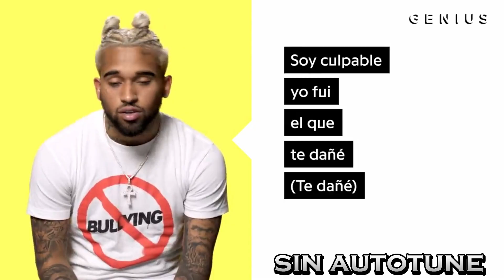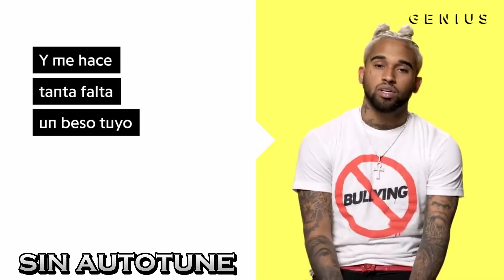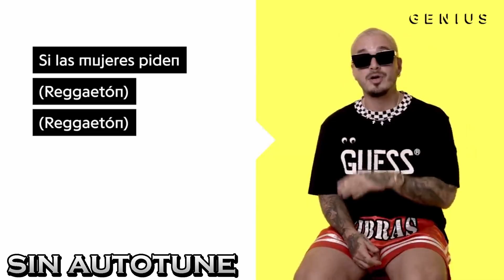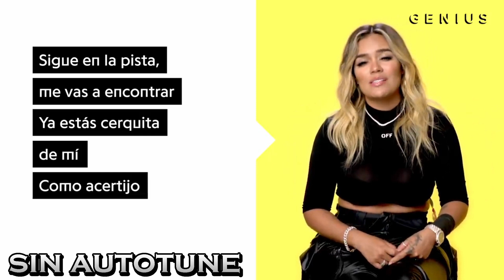ENTREVISTAS GENIUS vs. CANCIONES *AUTOTUNE* | VERSIÓN LATINA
En esta recopilación comparamos como cantan los artistas LATINOS en las entrevistas GENIUS y como suenan las canciones con AUTOTUNE de cada uno.